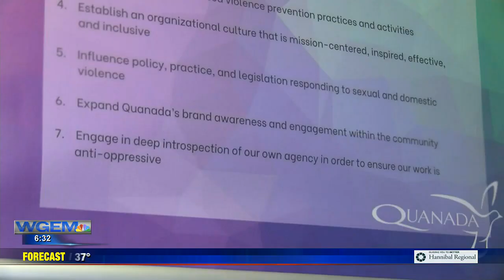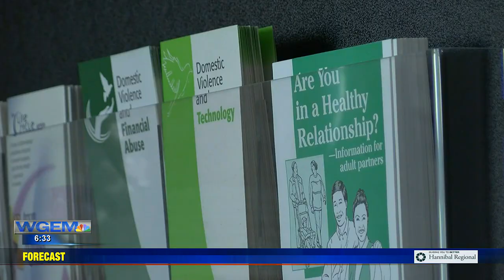Local victim assistance organizations worry about funding cuts